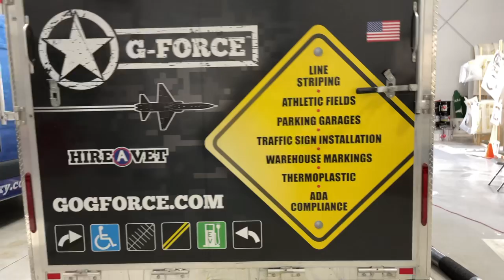G-FORCE Trailer Design Walk Around Video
This video shows the design elements for our G-FORCE 16' service trailer.

Important to note: The star is always forward; meaning the right side of the trailer has the star to the right of the word G-FORCE.

If a roof logo is desired, be sure to have the star forward as well such that it matches the left side view of the trailer.